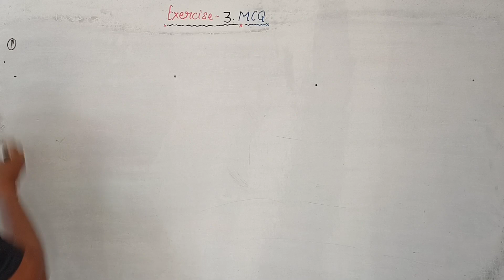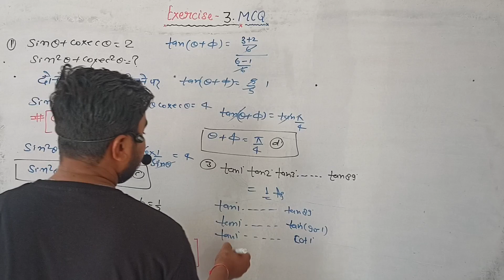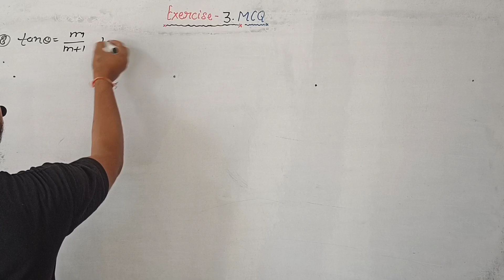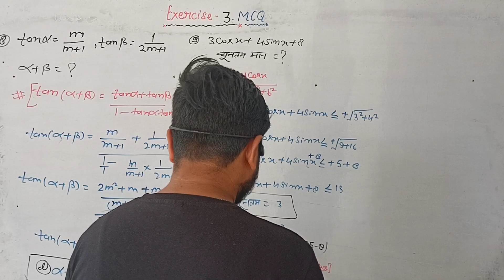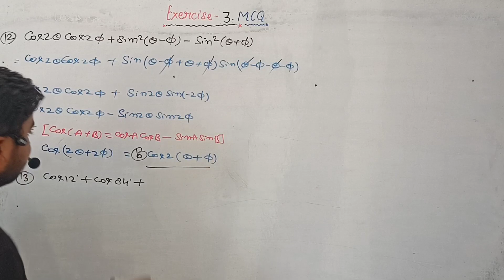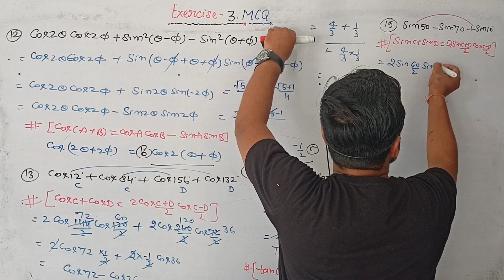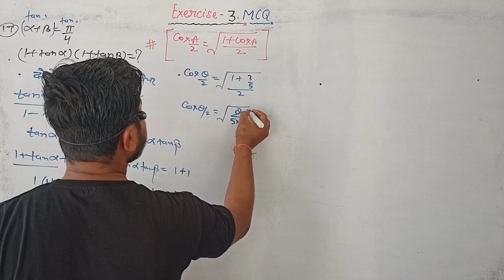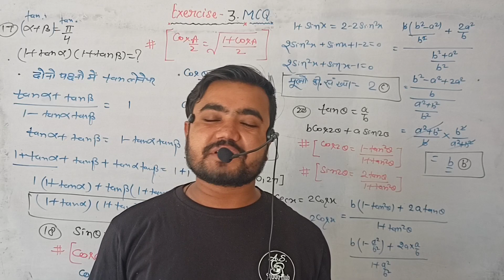Trigonometry function के सारे objective question | Chitra prakashan class 11 maths MCQ by Sushil sir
trigonometry exercise 3.12 | व्यापक मान | class 11 maths | chitra prakashan by Sushil sir

trigonometric functions class 11 | ex-3.11 | chitra prakashan | ajay kumar agrawal sushil sir

trigonometric functions class 11 | ex-3.11 | chitra prakashan|ajay kumar agrawal |active| sushil sir

trigonometry ex3.11 class 11
active publication class 11 math ex 3.11
exercise 3.11 3rd chapter trigonometry
class 11 trigonometry tn syllabus
trigonometry class 11 in tamil
trigonometry class 11 alexmaths
trigonometry exercise 3.11 class 11 full
exercise 3.11 class 11 trigonometry
exercise 3.11 chapter 3 trigonometry class 11
tamil nadu
state board
class 11 maths chapter 3

trigonometric functions class 11 ex-3.2chitra prakashan
chitra prakashan ajay kumar agrawa sushil sir
chapter 3 trigonometric functions class 11
trigonometric functions class 11 introductiotrigonometric functions class 11 introduction
class 11 trigonometric functions ex 3.11
chapter 3 exercise 3.11 class 11
trigonometric functions class 11 exercise 3.11
trigonometric functions class 11 maths in hindi
trigonometric functions in one shot

chitra publication class 11 exercise 3.12
trigonometry exercise 3.12
chapter 3 trigonometry tn new syllabus
trigonometry exercise 3.12 class 11 full
exercise 3.12 class 11 maths
exercise 3.12 chapter 3 trigonometry class 11
exercise 3.12 class 11 trigonometry
class 11 maths | exercise 3.12 q.no.17
exercise 3.12 3rd chapter trigonometry